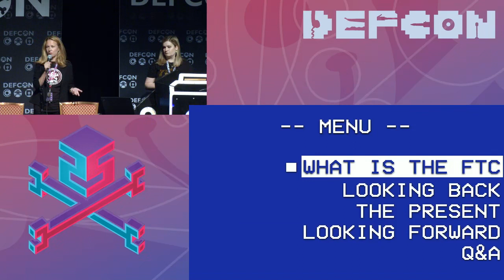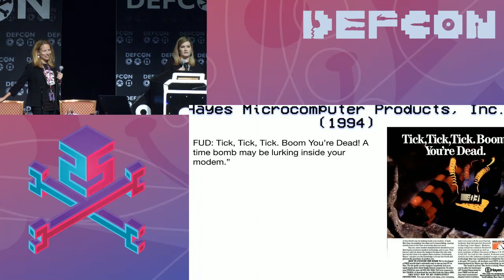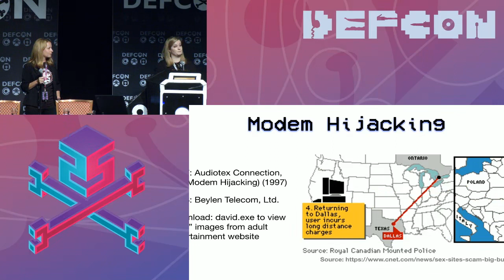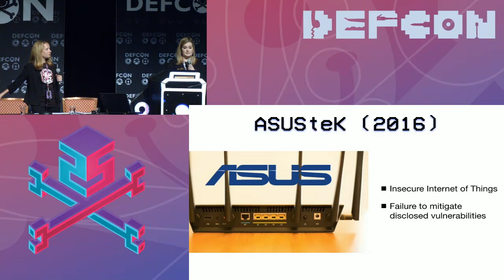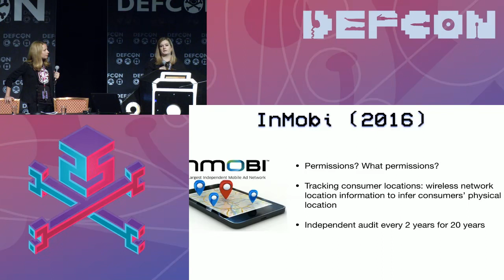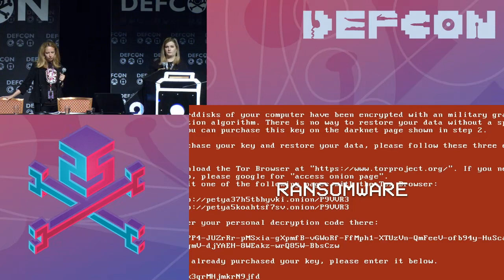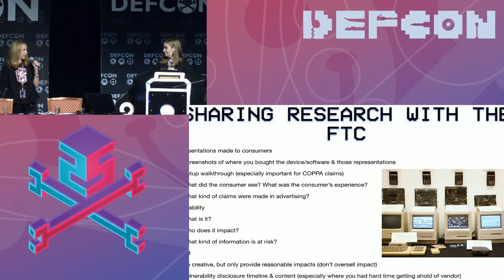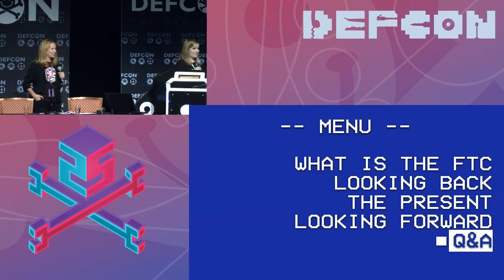DEF CON 25 - Tick and Tick and Tick Boom You're Dead Tech and the FTC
Whitney Merrill and Terrell McSweeny